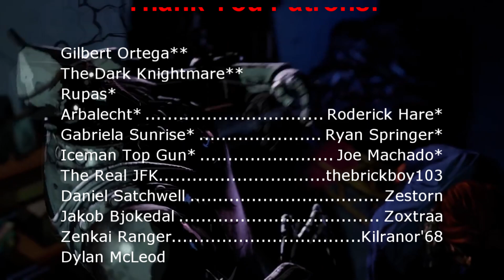5 Games I Hope To See At Gamescom 2022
Let's talk about some games I want to see at Gamescom 2022. These are mixes of what I want as well as what makes sense for Geoff Keighley to show.